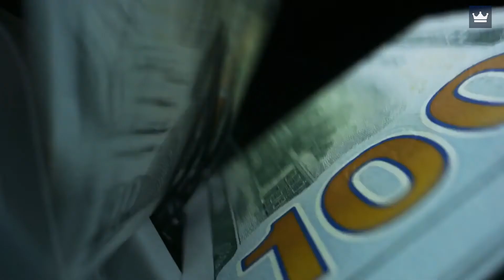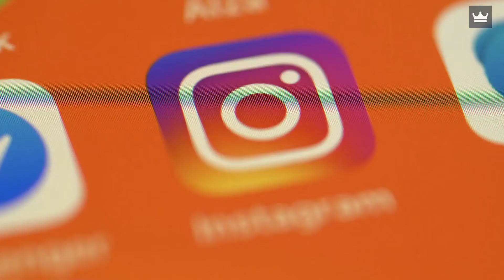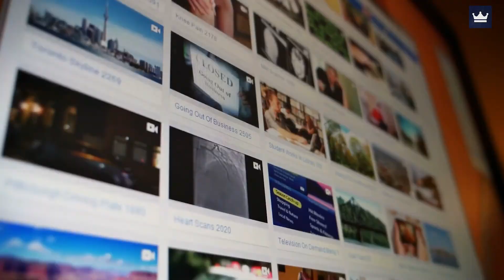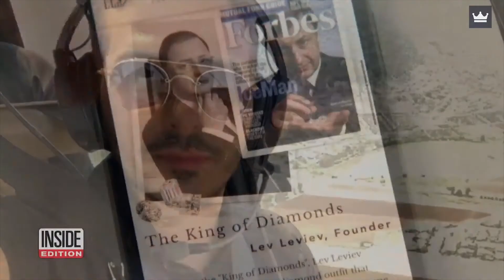Who Is The Tinder Swindler: Simon Leviev ? // A luxurious Fraudster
Who is the infamous Simon Leviev a.k.a the Tinder Swindler ? Check out the video to learn more about Simon Leviev or Shimon Hayut, the Tinder Swindler !

Timestamps:
0:00  Intro

0:59 Who is the Tinder Swindler Simon Leviev ?

7:37 What is Simon Leviev doing now ?